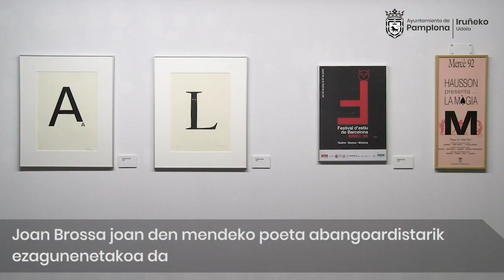‘Isiltasunetik ekintzara’, ibilbide bat Joan Brossaren obran zehar